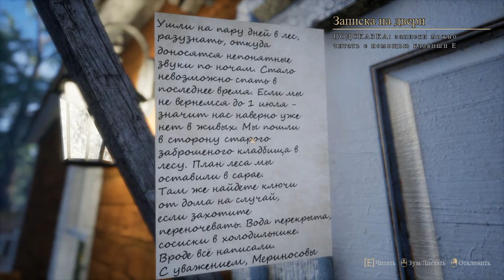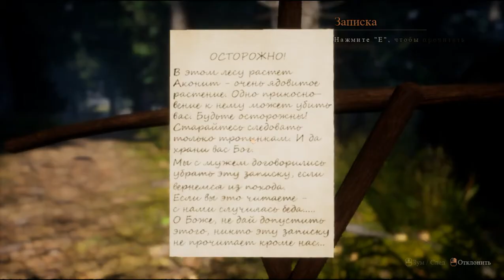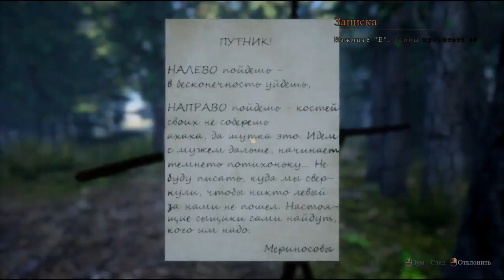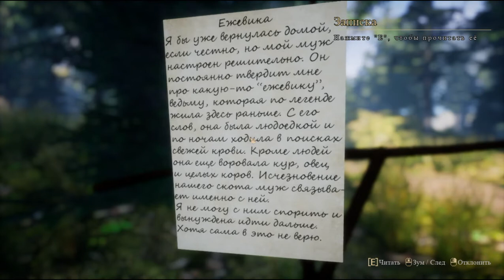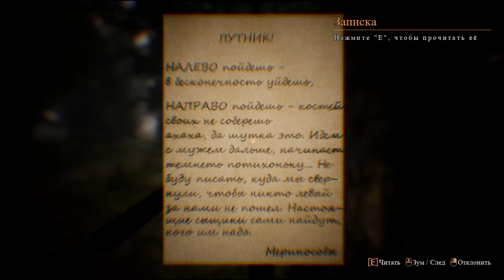Blackberry [Обзор] (2021)